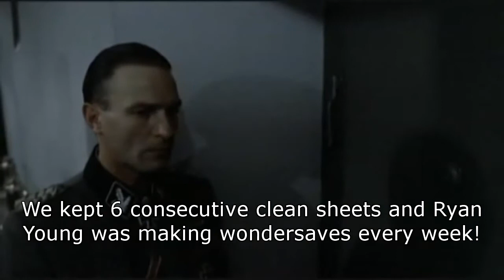Hitler realises Havant didn't get promoted